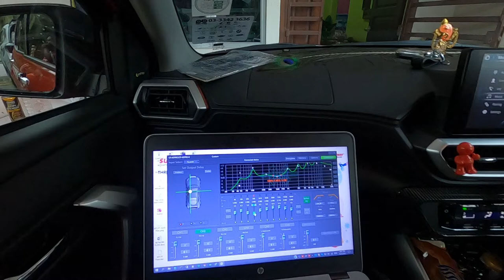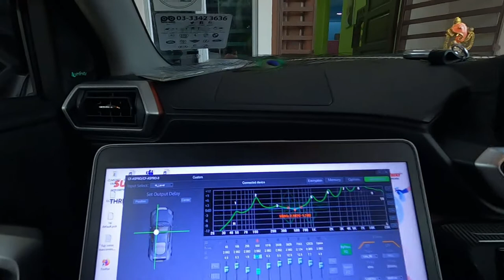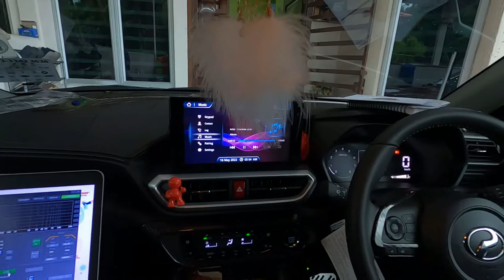Infinity Basslink SM 8 | Underseat Bass Terasa berkurangan ketika Max Out ?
Kami di kunjungi seorang penggemar audio yang menceritakan sedikit issue pada sistem audio yang di alaminya. Audio sistem yang digunakan adalah dari komponen berikut:
- Front speaker Infinity Kappa Comp / Rear Infinity Kappa Coax
- Underseat Subwoofer Infinity Basslink SM 8
- DSP 4 Ch  Crossfire CF A5 PRO "10 Band EQ sahaja"

Hasilnya suara vocal dapat dihasilkan dengan baik namun bass pada U.subwoofer Infinity tidak mampu max out dan secara automatik mengurangkan kadar Bass ketika max out. Oleh itu kita terpaksa menampung sedikit bass ke speaker mid namun begitu hasilnya kurang memberansangkan kerana Vocal terhasil kurang jernih. Kepada viewer yang guna Underseat Subwoofer Infinity Basslink SM 8 pernah tak alami masalah yang sama? cuba komen

Interested to review your products with me
(Untuk tujuan komersial sahaja)

Sebarang Pertanyaan atau pendapat suarakan diruang komen